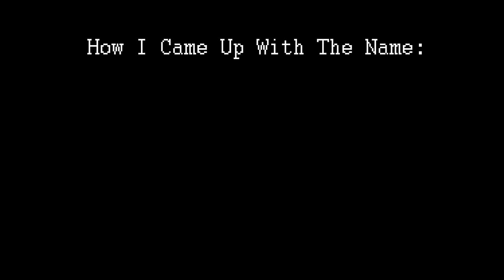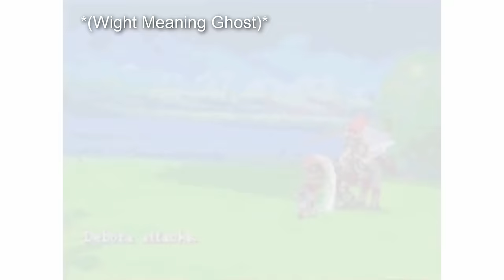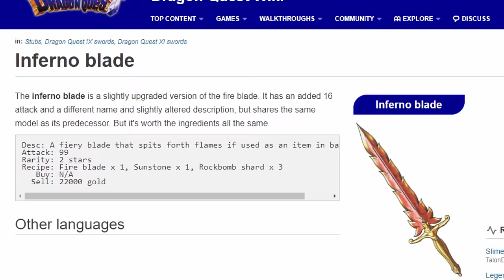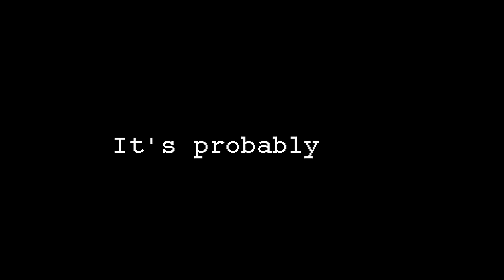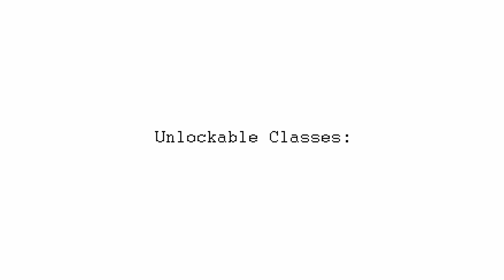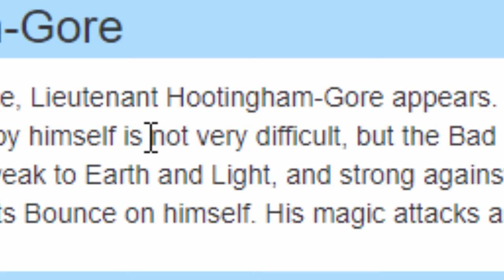The Best Game You’ve Never Played - Dragon Quest IX: Sentinels Of Starry Skies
Some gamers like Fortnite, Some gamers like minecraft, some gamers like a spot of monopoly, however, unlike all of those boomers, my favourite game is Dragon Quest IX.